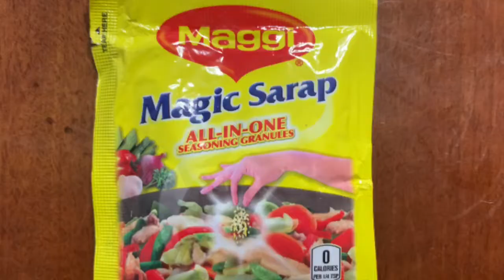VLOG#16 CRUNCHIEST CRISPIEST FRIED CHICKEN. SIMPLE LIFE IN AMERICA!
Hey Guys!  Our video vlog for today is about How to cook very crispy, very crunchy, and very juicy fried chicken.  Happy watching!  God bless us all!